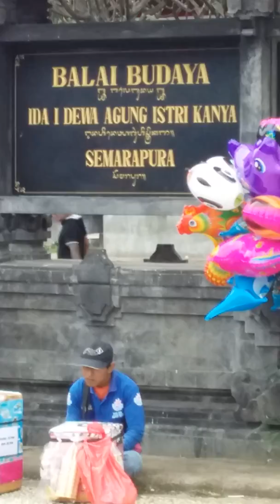Sehat itu gampang tanpa biaya